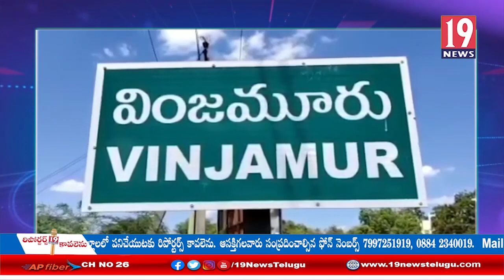వింజమూరు మండలంలో బాలాజీ మెడికల్ షాప్ ను ప్రారంభించిన SI బాజిరెడ్డి: నెల్లూరు జిల్లా